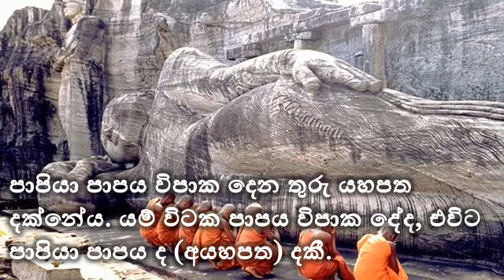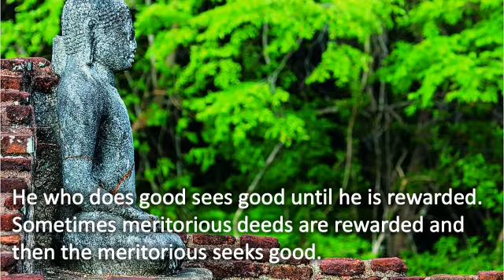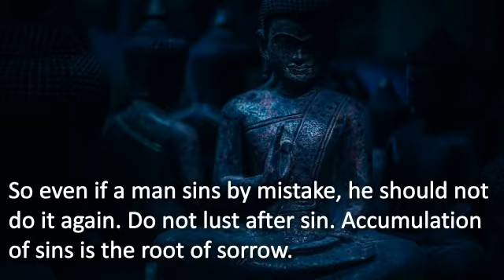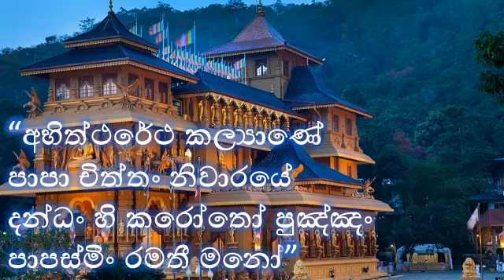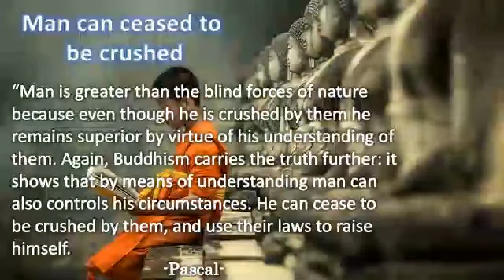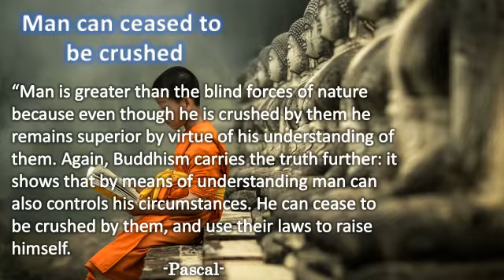Dahami Sithuvili - Dhammapada 09th Chapter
The Royal College Buddhist Brotherhood proudly presents,
Dahami Sithuvili.
 ~ A Guide to a Virtuous Life.
          Dhammapada
               ~Papa Vagga

Dhammapada 09th  Chapter